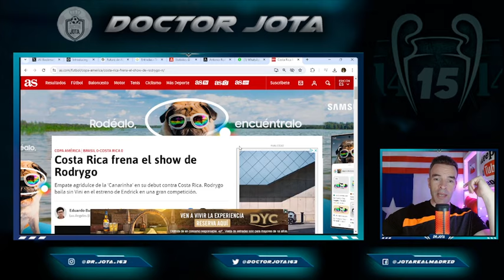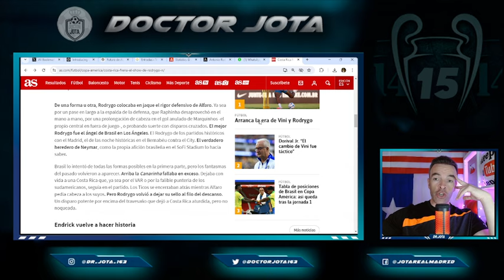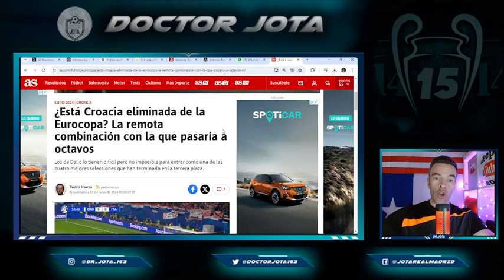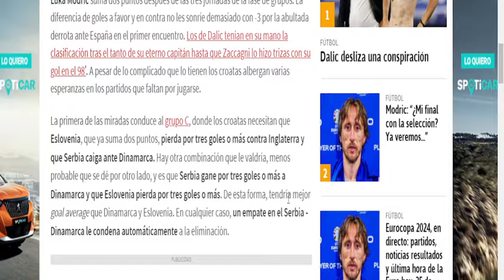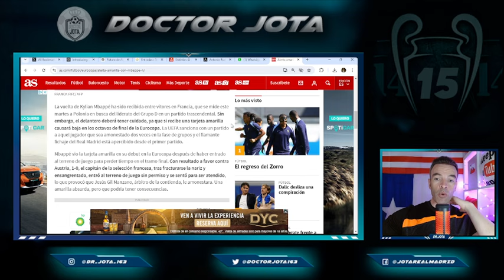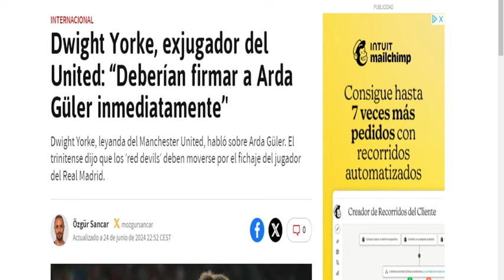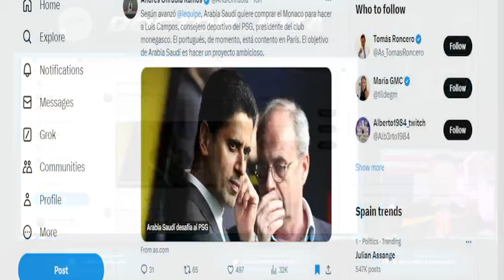Aparece otro jeque CON MÁS DINERO...¡y le quiere robar a su director deportivo! | ¡BOMBAZO GÜLLER!